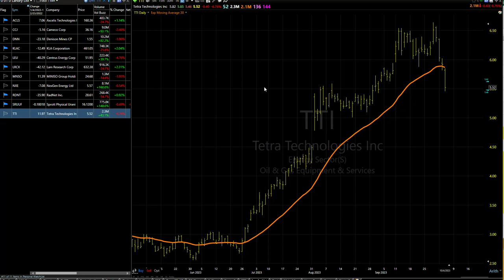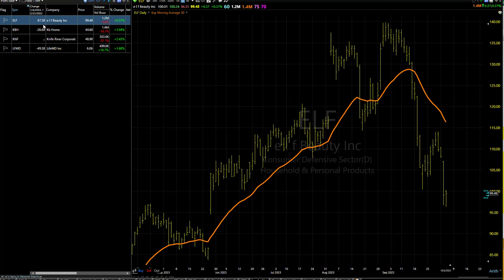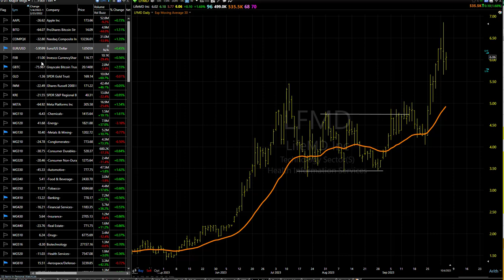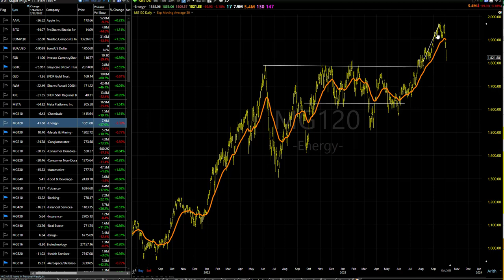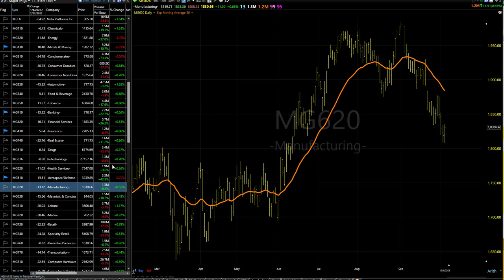10/05/23 Dave Landry's Core Trading Service (Delayed)